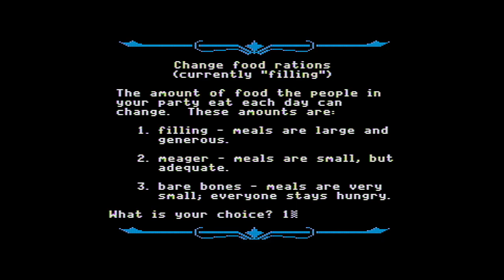The Oregon Trail Part 1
I take on MECC's 1985 classic: The Oregon Trail